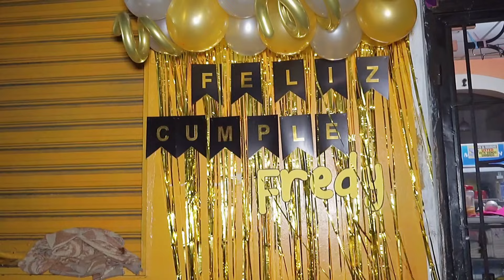FAMOSO VIROLEÑO CELEBRA SU CUMPLEAÑO A LO GRANDE | INVITADA ESPECIAL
Asi es amigos nos fuimos al cumpleaños de el amigo Fredy Hernandez te tenemos  parte de lo que se vivio en dicha selebracion que conto con la presencia de Yanira Berrios Tik Tokers y Youtuber Famosa

Agradesemos la colaboración de Bryan Noches Fotografo Profesional pueden seguirlo en sus resdes Sociales:

Espero les guste y que lo disfruten...